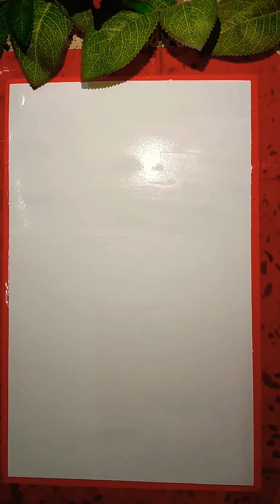Water color painting/Galaxy Tutorial. (10)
Hello YouTube Fam! I'm back with a tutorial on how to paint this  galexi painting using  Water colors.
Hope you enjoy, please leave feedback below.